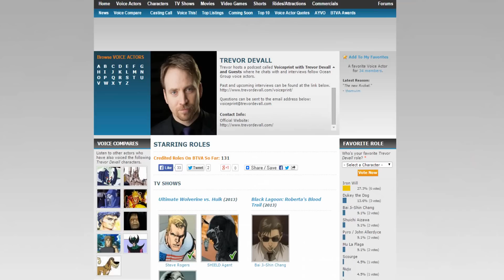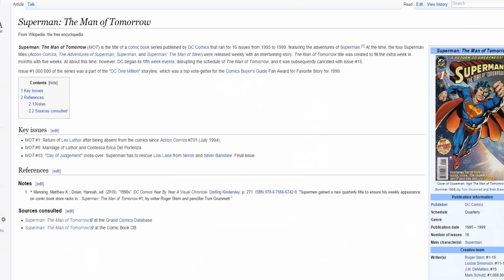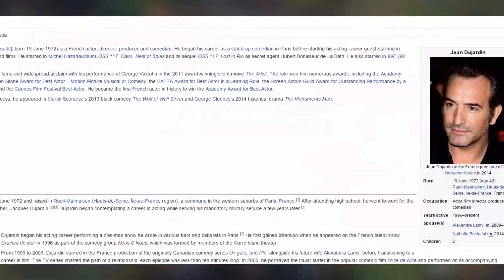Jayce - Did You Know? Ep 73 - League of Legends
Cool Facts/Information/Lore about Jayce!